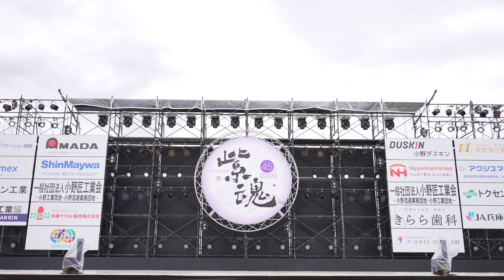[4K] A.D.M 小野まつり おの恋おどり 2022 きららメインステージ